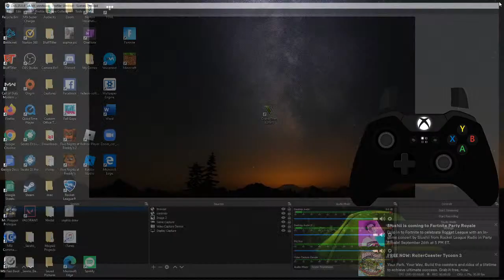faze play Live Stream